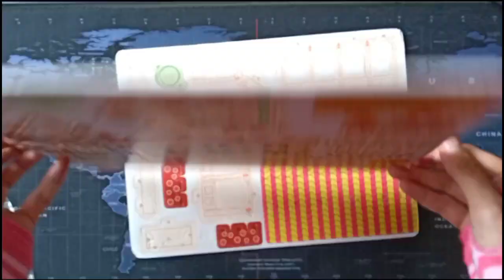Beautiful European Style Villa DIY 3d Puzzle | The Assembling ASMR | Susun 3d Puzzle European Villa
This video go through the step by step process of unwrapping and putting together an European Style Villa DIY 3d Puzzle...
Let's have fun putting together this puzzle..let's play and learn through the process..
Thanks a lot for watching and have a nice day 🌞